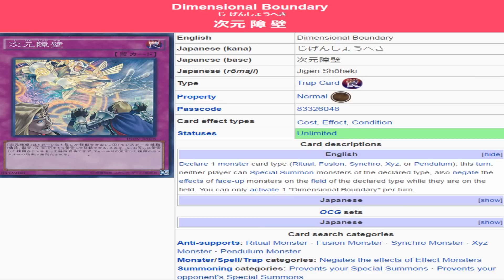Lock your Opponent out For A Turn Dimensional Boundary Yugioh Tech Tuesday